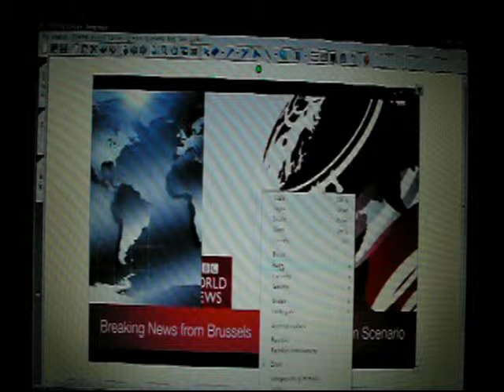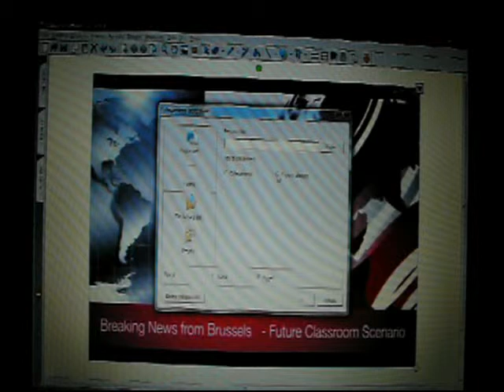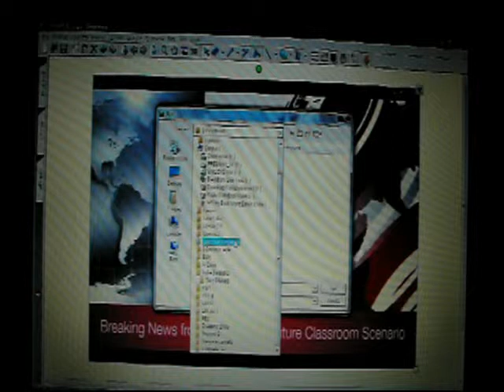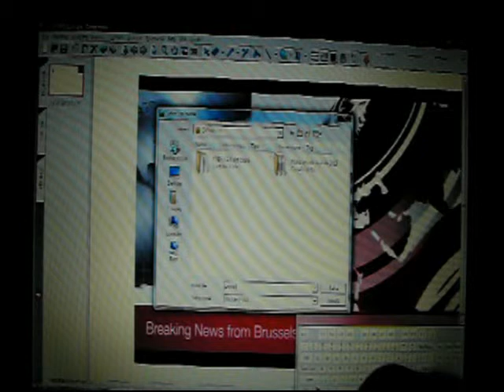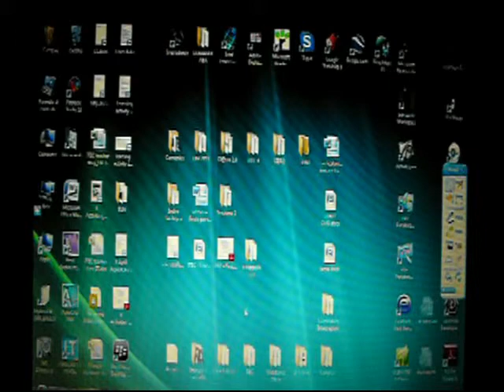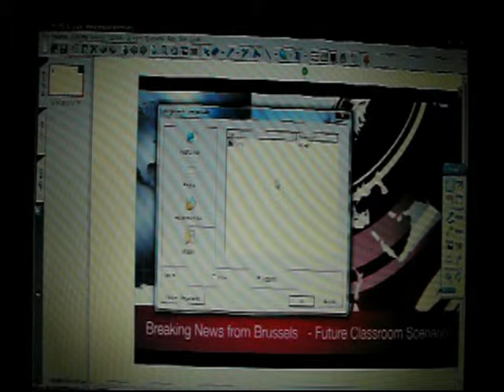Collegamenti ipertestuali 2